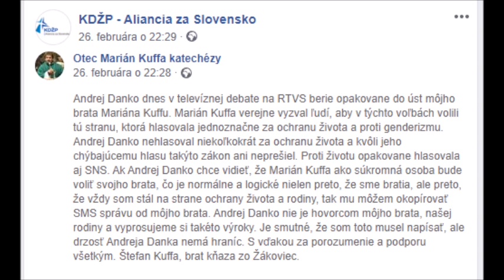Kuffa nebude voliť Kotlebu